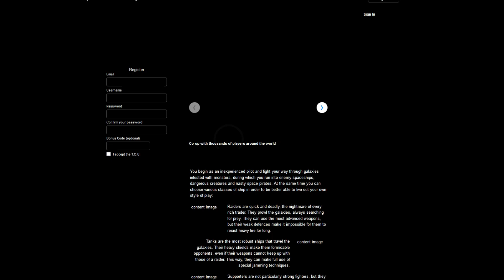Nova Raider | START GAME FREE CODE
FREE CODE START GAME
novaraider.net